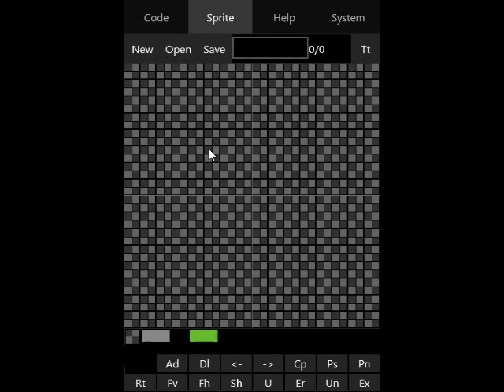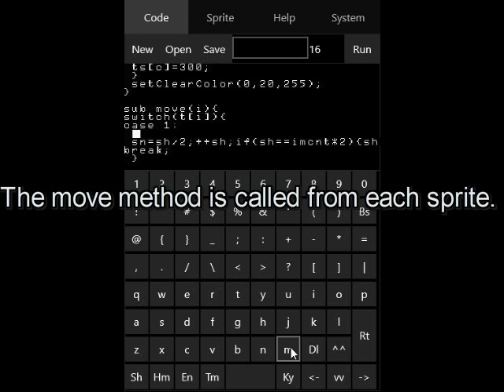Gobs: External code and sprite editor for AppGameKit Mobile